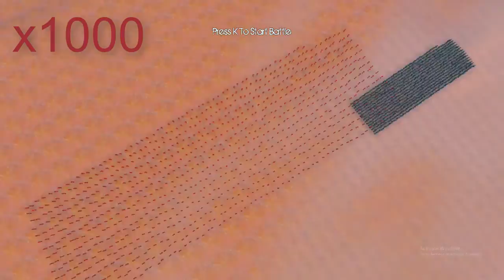Hulk vs IRON MAN and Captain america